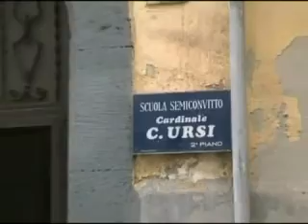Intervista Televomero sui 40 anni scuola Card.C.Ursi + stralci celebrazione S.Messa(1/2)